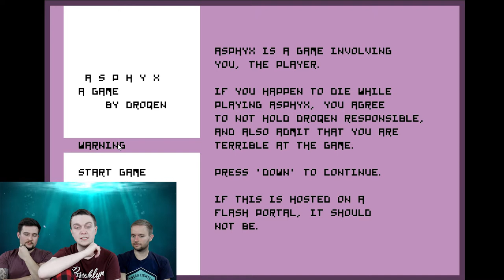DRINK OR DIE! | Asphyx | Free Game Friday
The free game we playing this Friday is Asphyx, where the game has rules set for you in real life. We've given it a little tweak to include drinking... No surprises there!

About Asphyx:

If you’ve ever wondered what it must be like to drown – what’s more, in mid-air, so to speak – then golly well look no further than Asphyx, a clever little browser game by Droqen.

The premise: have a lookabout. The complication: is bloody ingenious. If your character falls in the water, and fall in the water he certainly will, you (the person, the very you) have to hold your breath. If you suck even a teat’s worth of the oh-two, you have to own up and press escape.

It’s like a handshake deal, right? No secret agent type is going to kick your chair out and give you the ol’ waterboarding if you don’t hold your breath. But you’d know. You’d carry that terrible secret to the grave.

INTRO MUSIC